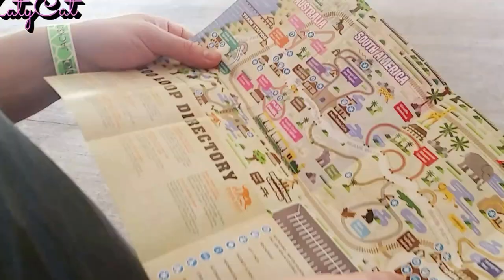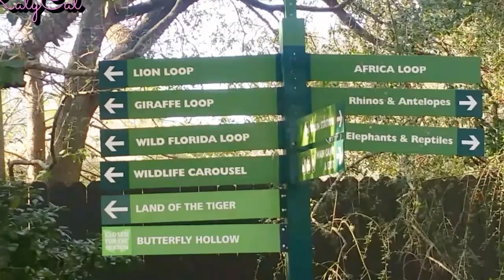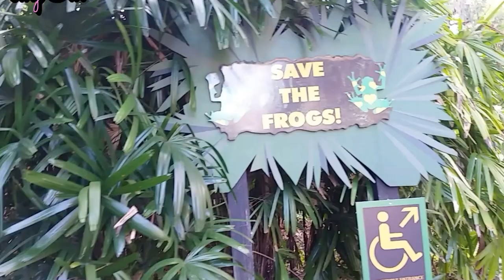VLOG#8: Jacksonville Zoo, Florida | Katycat Vlog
What do you use for filming?
*Samsung s5, selfie stick & tripod

Have a nice day ahead!! xoxo